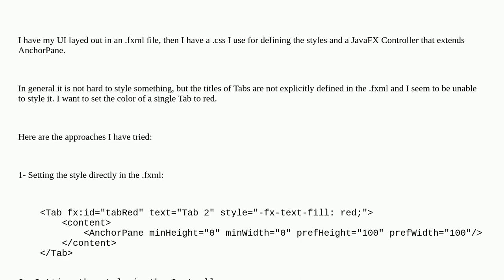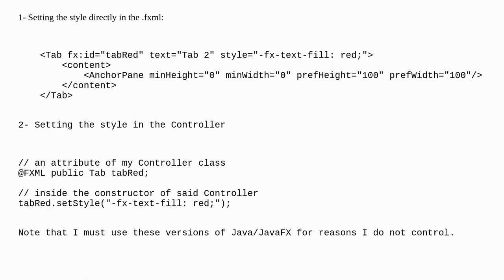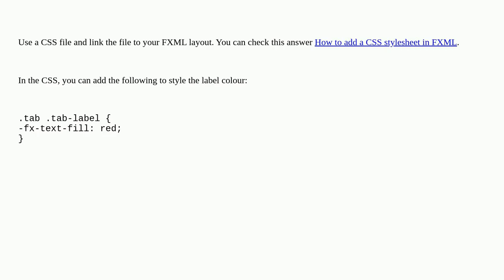Java 8 JavaFX - How to set the color of the title text of a single tab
A special thanks goes out to the community

  java javafx-8 javafx java-8